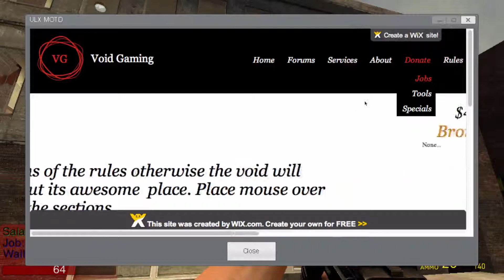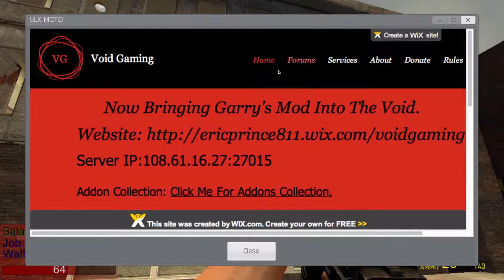Channel Updates and stuff playin gmod